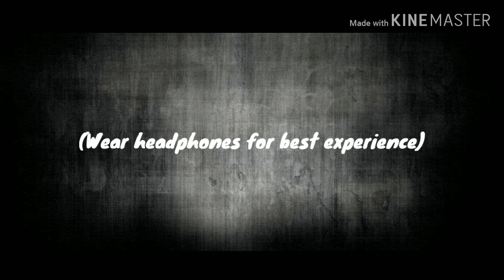Cradles//glmv//by xSnøw Miãx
🌸~♡Hey..well i putted indo sub for my indo fans,
and sorry for not posting on time♡~

💐~ ♡ Hei .. yah aku memasukkan indo sub untuk indo penggemar
saya dan maaf karena tidak memposting tepat waktu. ♡ ~